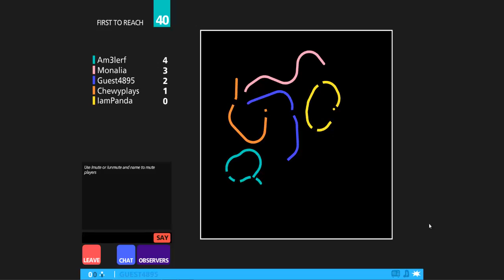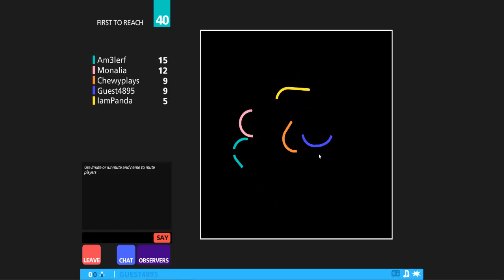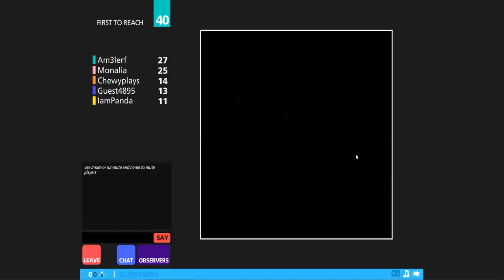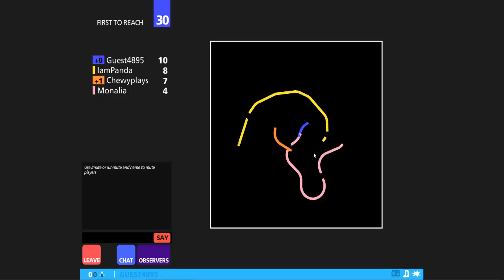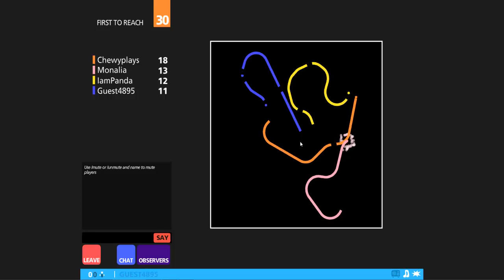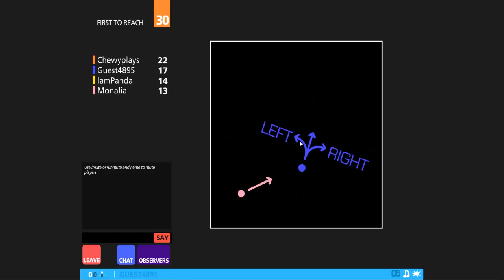PURE LANGEWEILE :D //Curve Fever 2 #02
BESCHREIBUNG AUFKLAPPEN

--- Team JaBacKLP ---

!! FOLGT !!

Besucht doch auch unseren eigenen Minecraft Server:
IP: mc-infinity.de